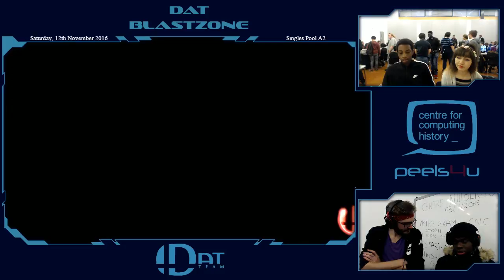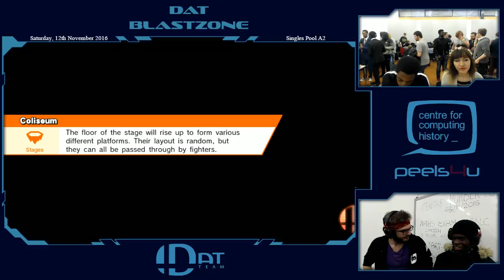Dat Blastzone 16 - Singles Pool A3 - Streakz vs Matsu